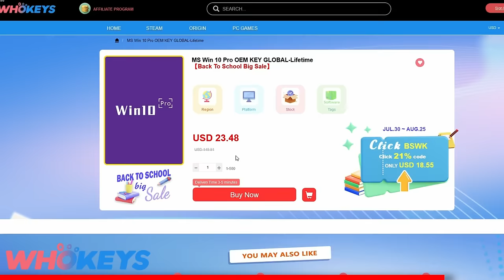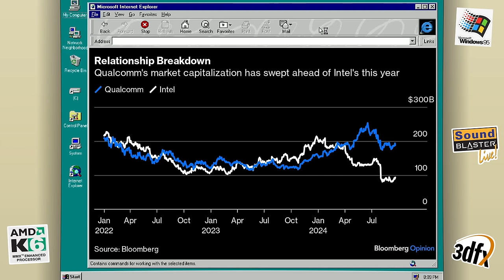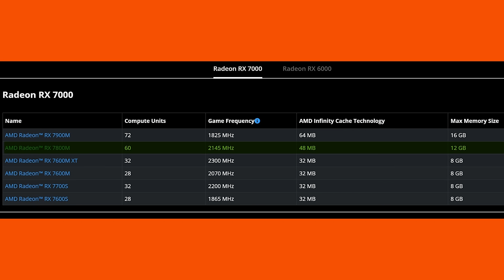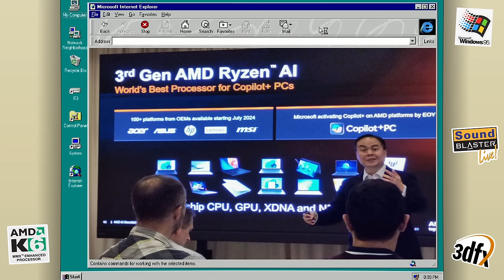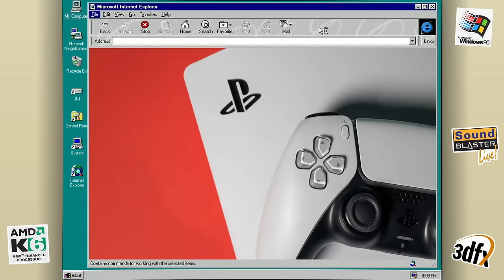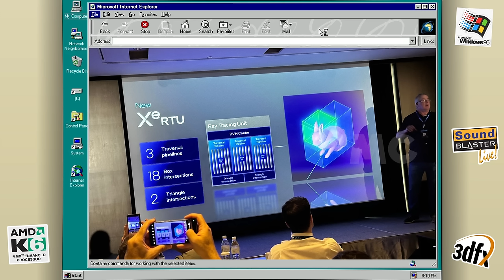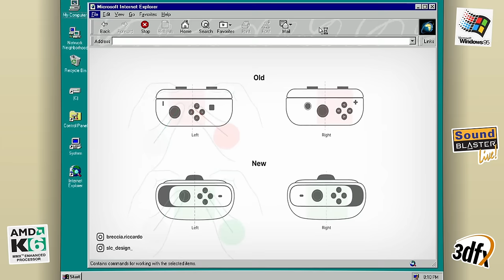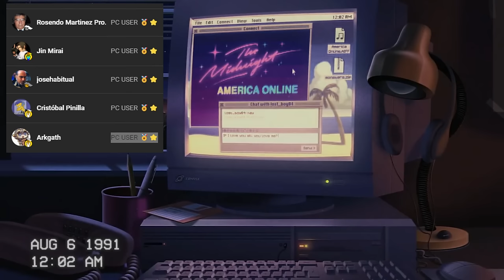💥💥¿El FIN de Intel? Qualcomm en negociaciones para una compra histórica🖥️🎮💻 | PC NOTICIAS #10